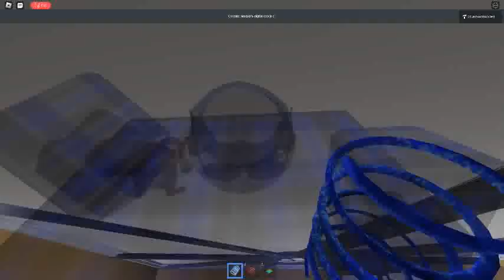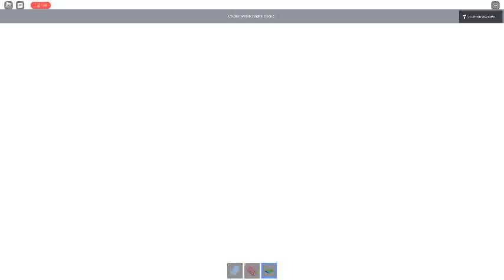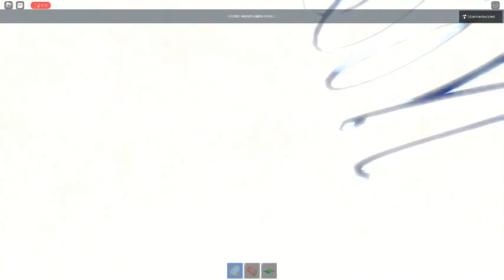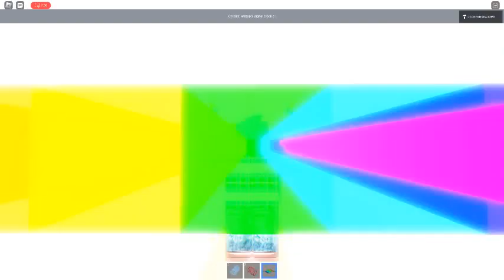Ceiling Fan 14252 In Toucan Fan's Haunted Fan Land